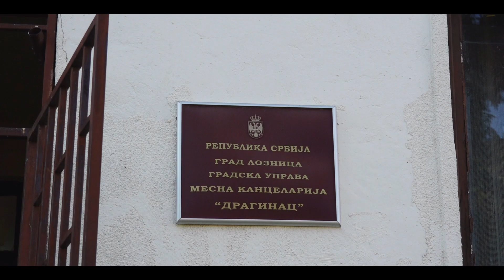Jelena i Darko // Nasa svadba 2018 HD Spot // Draginac